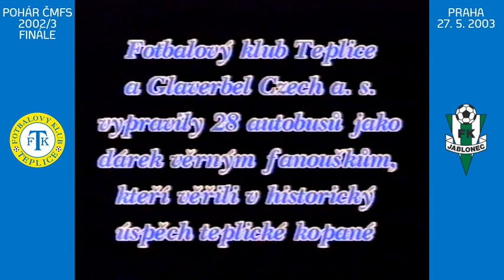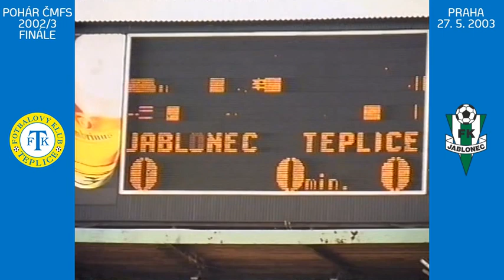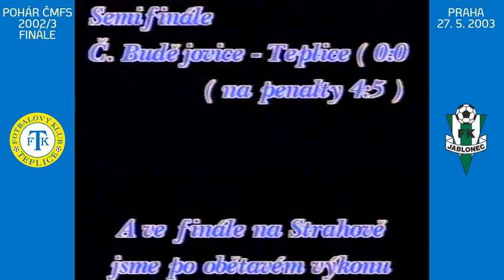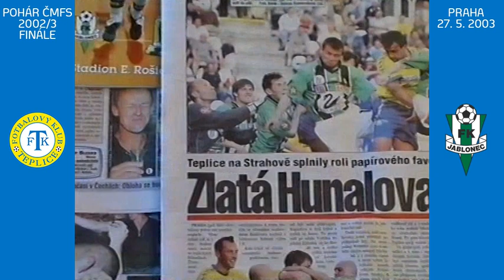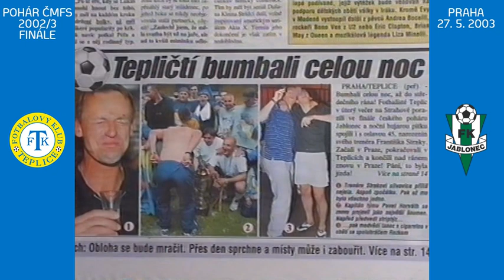VHS Pohár je náš (2003)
Záznam z videokazety mapující cestu fanoušků a atmosféru na finále Poháru ČMFS v sezóně 2002/3, ve kterém žlutomodří porazili Jablonec 1:0